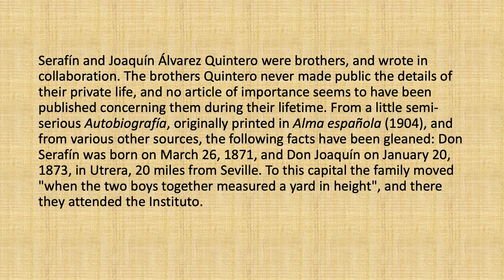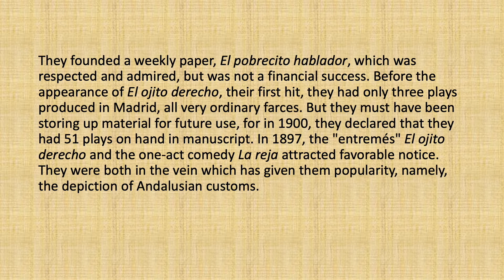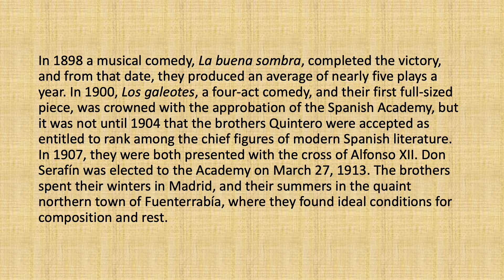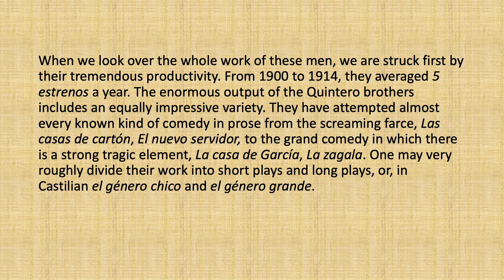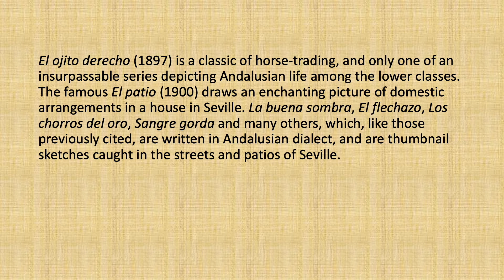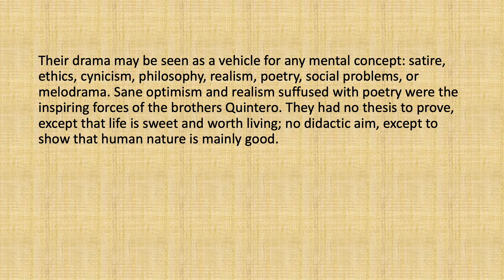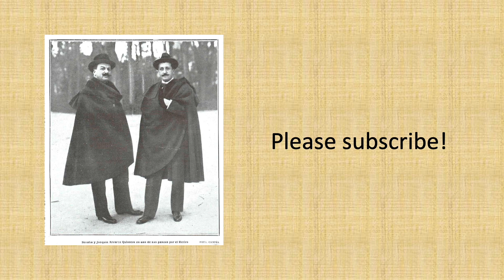Serafín and Joaquín Álvarez Quintero Biography in English: The Life & Works of the Quintero Brothers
Serafín and Joaquín Álvarez Quintero Biography in English: The Life and Works of the Quintero Brothers

TIME STAMPS:

0:00 Introduction
0:19 Early Childhood
1:11 Their First Plays
2:05 First Steps Toward Fame
2:58 Musical Comedies
3:58 Their Productivity
4:49 Plays in Andalusian Dialect
5:31 Lyricism and Puns
6:11 Themes
6:44 Critical Commentary and Dates of Death